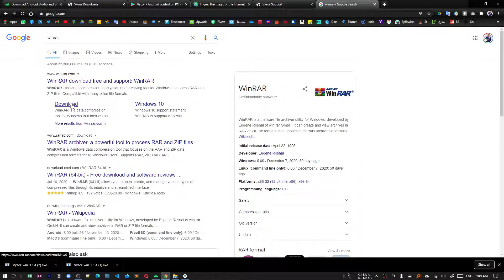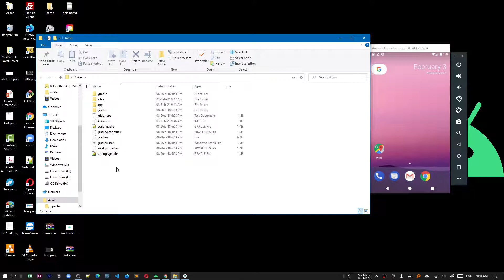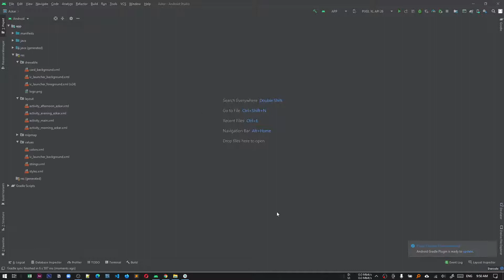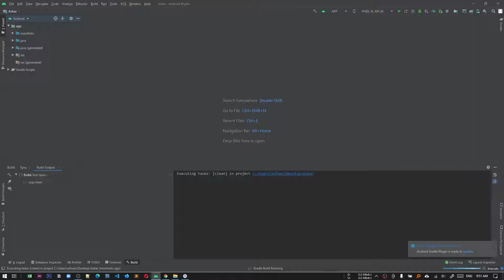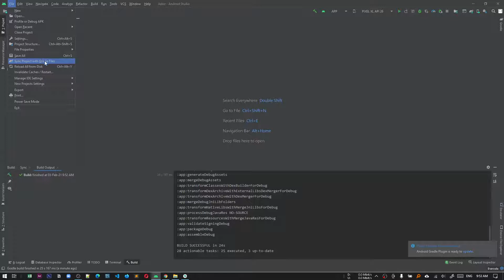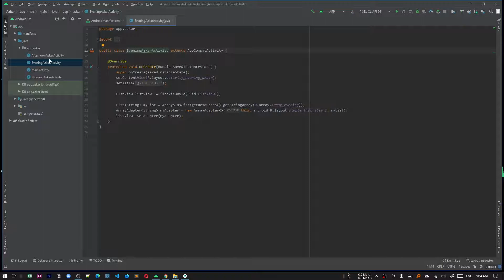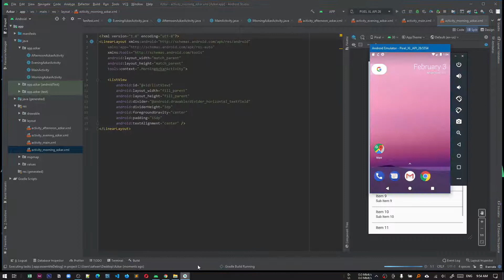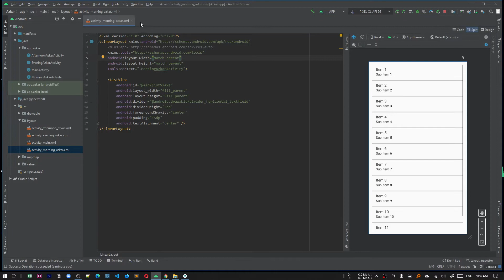فتح مشروع سابق على الاندرويد ستوديو | Open Existing Project in Android Studio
سنتعلم في هذا الدرس كيف نقوم بفتح مشروع سابق تم انشاءه مسبقاً على الاندرويد ستوديو، فاذا كان لديك مشروع سبق وقمت ببرمجته على جهاز آخر وتريد ان تقوم بتشغيله على جهازك الحالي، فانت بحاجة الى معرفة الطريقة الصحيحة لفعل ذلك، فهناك بعض الخطوات الواجب القيام بها وهناك مكتبات يجب تحميلها ومزامنتها لعمل المشروع.

لمشاهدة باقي الدروس على قائمة الاندرويد
Android Studio Development | برمجة تطبيقات الاندرويد